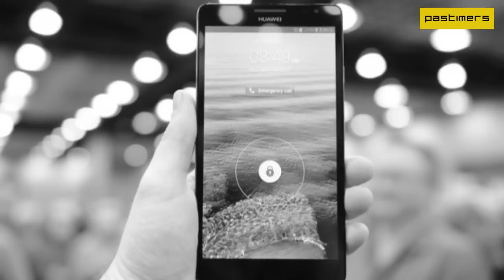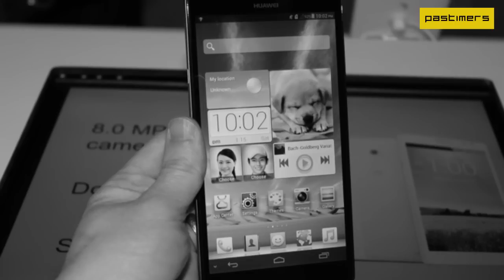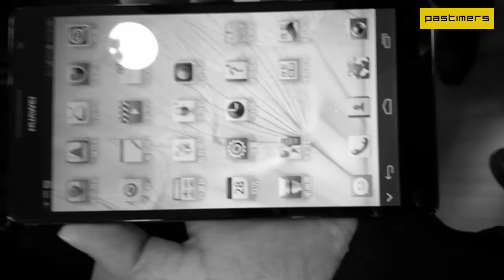Huawei Ascend Mate - The Largest Screen Smartphone Full Specifications